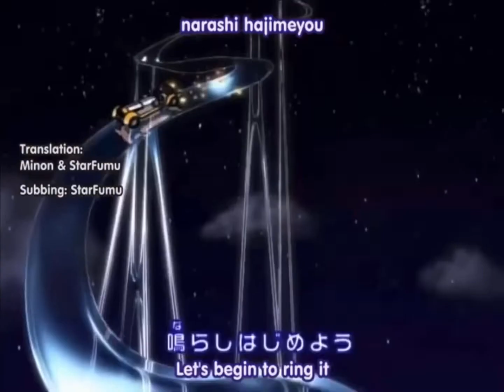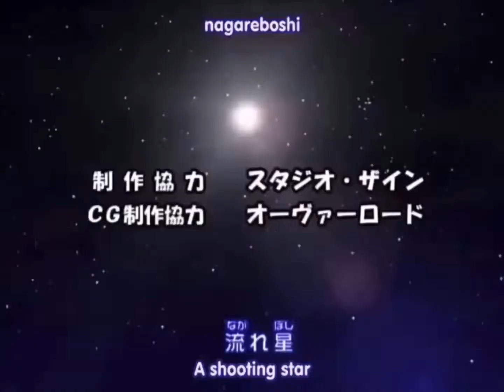Kirby of the Stars Opening 2 HD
This was a request by BomberDuck so thanks for the shoutout for requesting me this well here you go! Here is the English Dub Lyrics if anyone plans on doing this singing for me I memorized some of the lyrics from a video that got deleted a long long long time that was English dub of it and knows it goes "I saw a pink balloon up in the sky above! One big and new some say he’s a warrior well it seems that is true!" Here is the own created I made the "add words here" is unfinished lyrics cause I don’t know what words to put and fill in here so try coming up with your own idea for the missing lyric words.

English Dub or English Cover
Kirby!
*Use own song words here!*
We are going to ring it!
Right now for good!
I saw a pink balloon in the sky above
One big and new
Some say he’s a warrior well it seems that is true
*Use own words here!*
But if, bad dreams come
You can just suck them up all the way!
Kirby!
A Rainbow trampoline or The Rainbow trampoline
If you jump right up above!
Let’s go Kirby!
Flying on a star above
Flying at night with a happy dream!

Rules: No don’t copy the original English Translation on the bottom that are not real YouTube subtitles unless if you use it once or twice like 4kids did sometimes.

You can not mention the Japanese names of stuff like Bun, Escargon, Puppu Town, Sir Meta Knight. It has to be the 4kids names like they did for the other countries if you were gonna use their names. Like: Tiff, Tuff, King Dedede, Meta Knight, Escargoon, Sir Ebrum, Lady Like etc except for Lololo and Lalala as Nintendo use their fixed names in the Nintendo 3DS, & Nintendo Switch games of Kirby.

Do not exactly sing "*Use own words here!*" or "*Use own song words here!*" as that part is supposed to put your own lyrics in how you want those parts to say.

Don’t fill your own lyrics with already made English Cover lyrics out for the entire song. You can only put your own lyrics for the *Use own words here!* and *Use own song words here!*

The instrumental version is right here if you’re ready to sing those already made lyrics in the description.